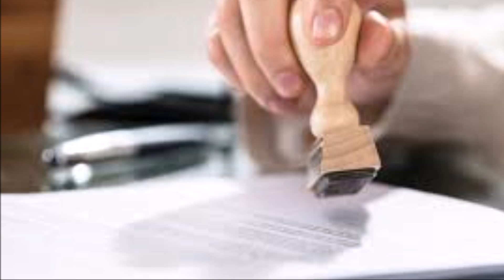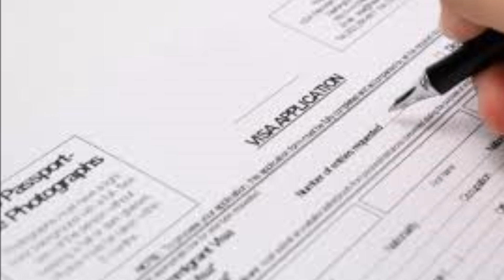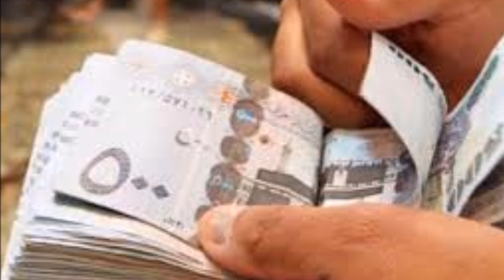saudi arabia latest news in urdu today | Shops For Rent In Madina Region